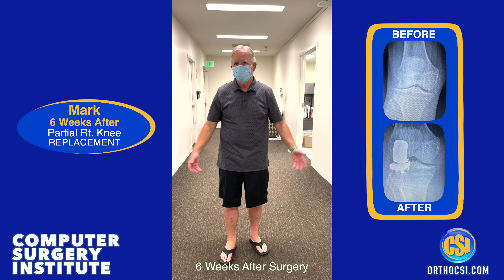orthopedics ✅ Partial Knee Replacement Los Angeles, CA Computer Surgery Institute orthocsi.com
Partial Knee Replacement 6 Weeks after Marks surgery by William T. Long, M.D.